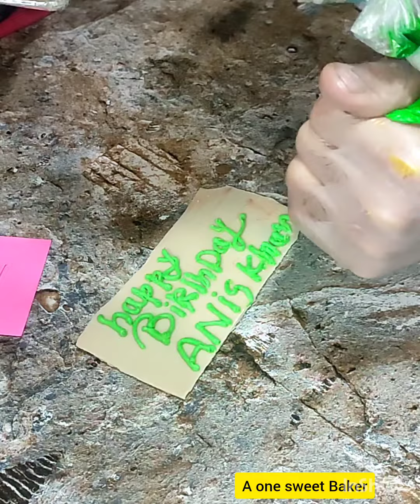red velvet cake decorating ideas so esay method square cake designs flowers cake/A one sweet baker